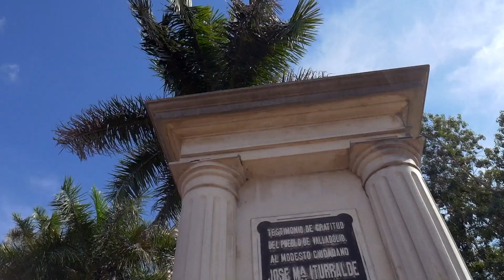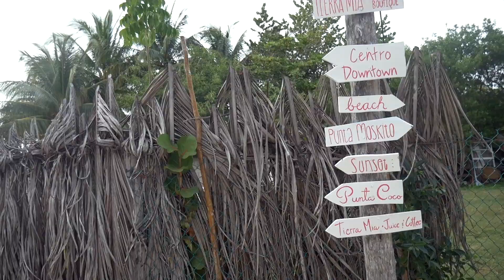MEXICO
Trip around the Yucatan.

Puerto Morelos - Playa del Carmen- XPlor - Tulum - Coba - Valladolid - Chichen Itza - Izamal - Merida - Tixkokop - Progreso  - Rio Lagartos - Los Colorados - Isla Holbox - Cancun